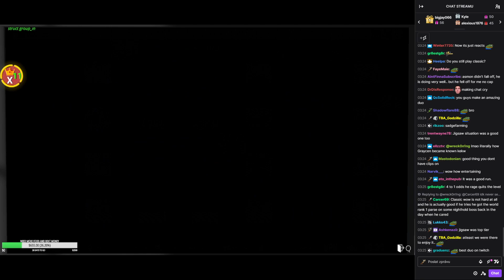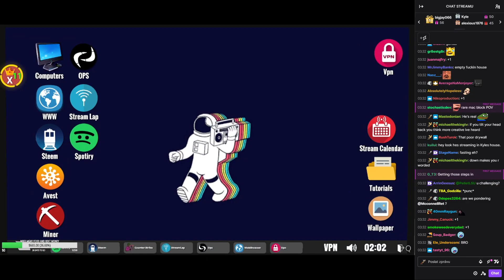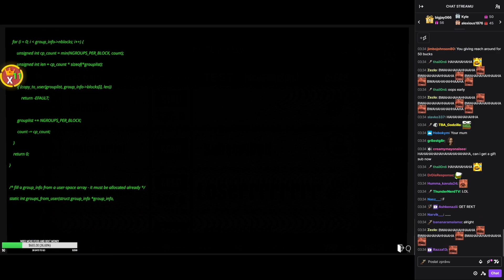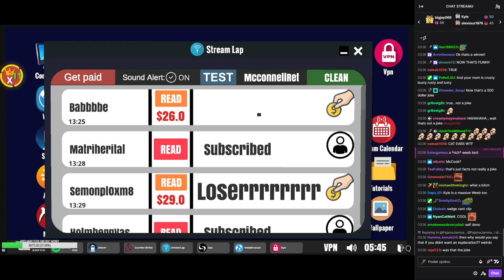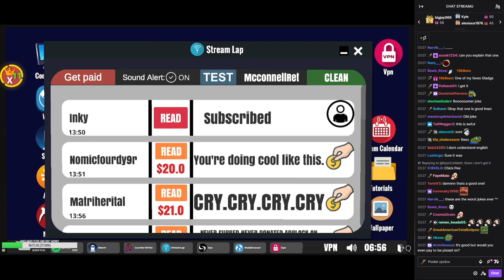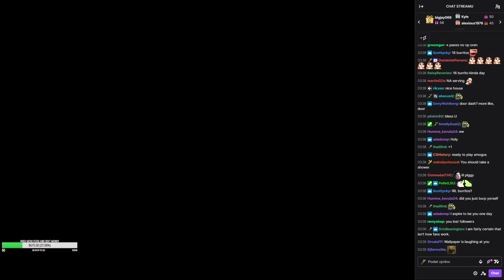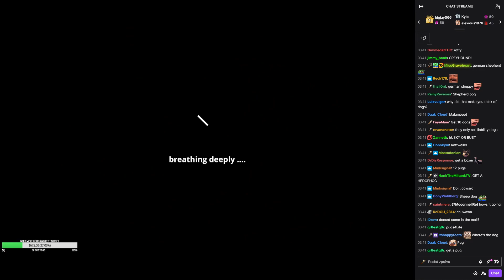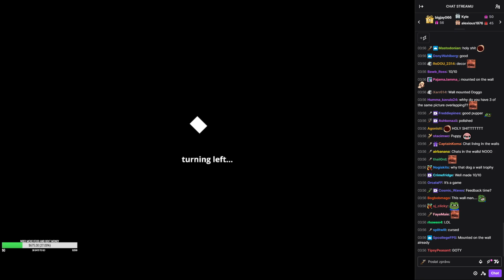McConnellRet plays Streamer Life Simulator 03x03